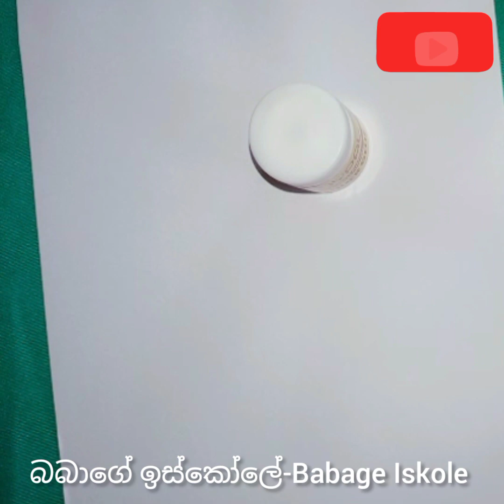කුරුලු කූඩුවක් නිර්මාණය කරමු.(කුඩා දරුවන්ට අත්වැඩ)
කුඩා දරුවන්ගේ හසුරුකුසලතා සංවර්ධනයට ඉතාමත් වැදගත් අංගයකි නිර්මාණාත්මක ක්‍රියාකාරකම්.එහෙමත් නැතිනම් අත්වැඩ.මෙවැනි ක්‍රියාකාරකම් නිසා දරුවාගේ නිර්මාණාත්මක කුසලතා සංවර්ධනයද සිදුවේ.
ගම් භාවිතය,ඇලවීම,කොළ කැපීම හා නැවීම වැනි ක්‍රියාකාරකම්  මඟින් කුඩා දරුවන්ගේ සියුම් මාංශ පේෂි වර්ධනය වීම සිදුවේ.

මෙම නිර්මාණය දරුවන්ට 'කුරුල්ලන්' ගැන කියා දීමේදි අත්වැඩ සඳහා යොදා ගැනීමට ද හැකිය.